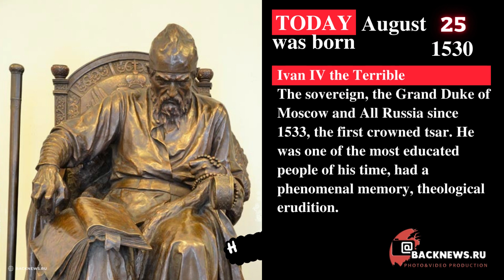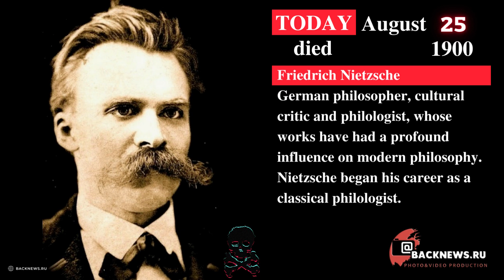Today, August 25, is 's birthday